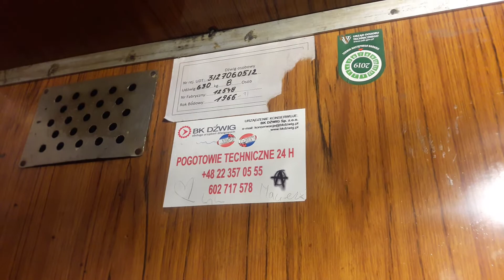Winda ZUD Odważnikowy @ Srebrna 6, Warszawa, Poland.